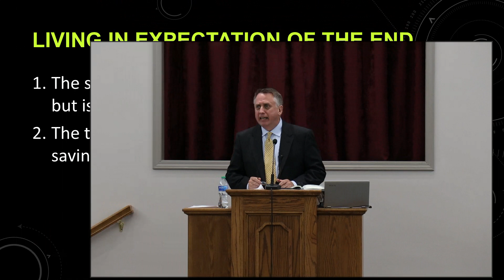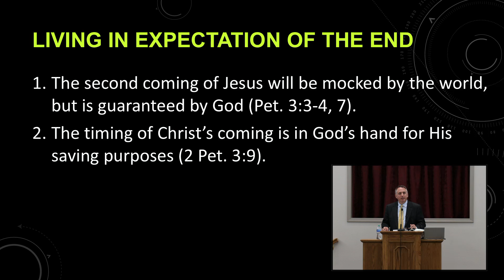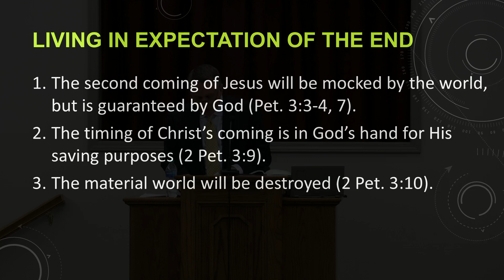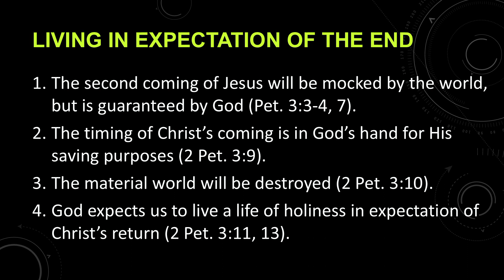Living in Expectation of the End (08.15.2021 PM)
This sermon was preached by Steve Peeler of the Walton Chapel Church of Christ for our evening worship.  Steve talks about "Living in Expectation of the End'.  The text is 2 Peter 3:3-13 in which Peter is writing about the second coming of Jesus.  Watch until the end to see point 4.  Our lives here will end either by physical death or the second coming of Jesus.  This earth will not last forever.  What kind of life are you living?